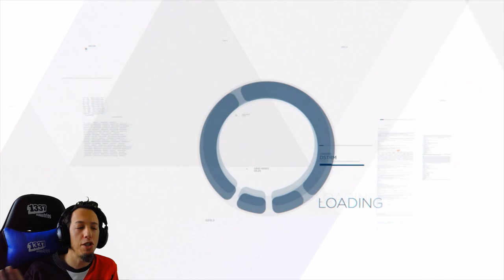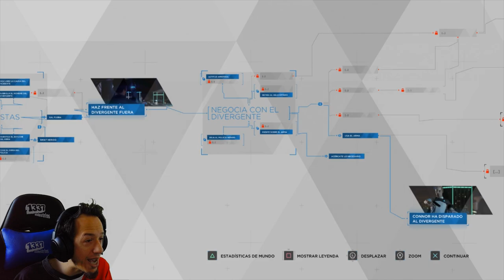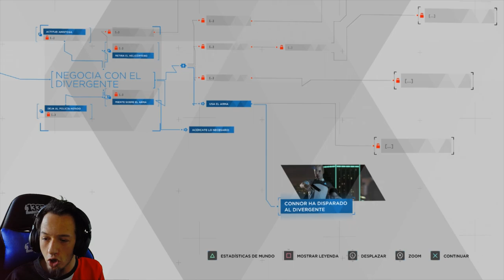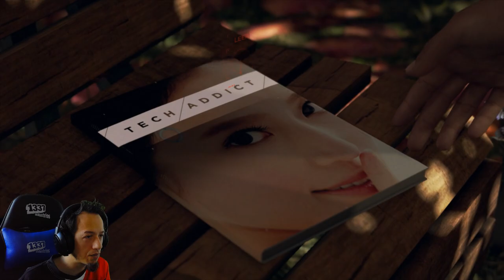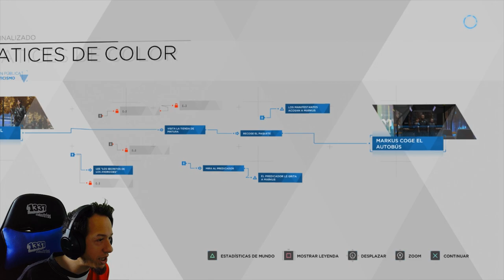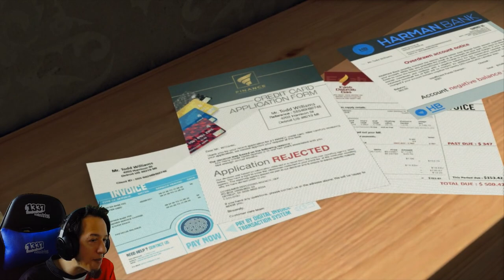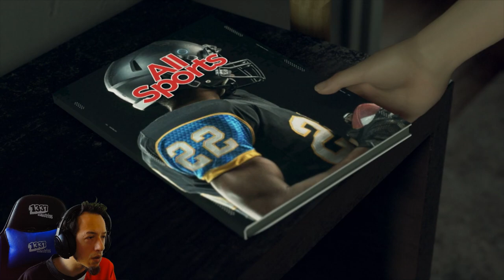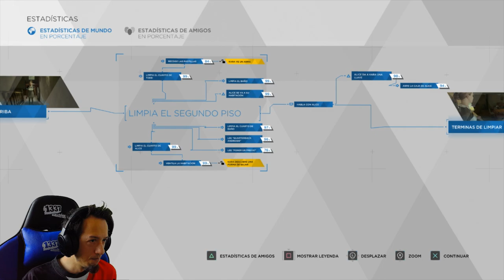Detroit: Become Human | El mejor juego de toma de decisiones EP 1